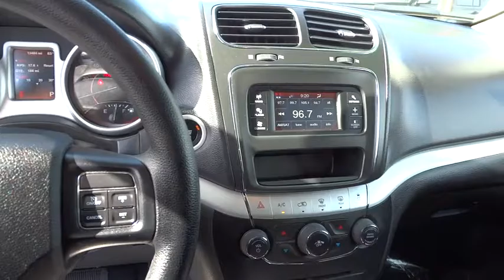2016 DODGE JOURNEY Santa Rosa, Petaluma, Marin, San Francisco, North Bay, CA GT165880R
2016 DODGE JOURNEY

2727 Dowd Dr.

CARFAX 1-Owner. PRICED TO MOVE $3,700 below Kelley Blue Book!, EPA 25 MPG Hwy/17 MPG City! SXT trim. Third Row Seat, Aluminum Wheels, Keyless Start, Rear Air, Dual Zone A/C, iPod/MP3 Input, TRANSMISSION: 6-SPEED AUTOMATIC 62TE. AND MORE!br /br /KEY FEATURES INCLUDEbr /Third Row Seat, Rear Air, iPod/MP3 Input, Aluminum Wheels, Keyless Start, Dual Zone A/C Privacy Glass, Keyless Entry, Child Safety Locks, Steering Wheel Controls, Electronic Stability Control. br /br /OPTION PACKAGESbr /ENGINE: 3.6L V6 24V VVT Engine Oil Cooler, Flex Fuel Vehicle, Touring Suspension, Dual Bright Exhaust Tips, 3.16 Axle Ratio, COMFORT/CONVENIENCE GROUP Power 4-Way Driver Lumber Adjust, Power 6-Way Driver Seat, RADIO: 4.3 (REB) SIRIUS Satellite Radio, QUICK ORDER PACKAGE 28E Engine: 3.6L V6 24V VVT, Transmission: 6-Speed Automatic 62TE, TRANSMISSION: 6-SPEED AUTOMATIC 62TE. br /br /EXPERTS ARE SAYINGbr /Edmunds.com's review says Its suspension provides a smooth ride even over the roughest road surfaces, and that, in combination with supportive seats and a quiet interior, makes the Journey an ideal companion on long road trips.. Great Gas Mileage: 25 MPG Hwy. br /br /AFFORDABLE TO OWNbr /This Journey is priced $3,700 below Kelley Blue Book. br /br /PURCHASE WITH CONFIDENCEbr /CARFAX 1-Owner br /br /MORE ABOUT USbr /The new and pre-owned inventories at Lithia Chrysler Jeep Dodge of Santa Rosa are always stocked with a wide variety of Chrysler, Dodge and Jeep vehicles. The qualified sales representatives and expert auto technicians provide you with a straight forward, no hassle shopping and service experience every time. Come and meet us today at 2727 Dowd Drive; you can see everything our Santa Rosa, CA dealer has to offer! br /br /Plus government fees and taxes, any finance charges, $80 dealer document processing charge, any electronic filing charge and any emission testing charge. (Eff 7/1/12). Price contains all applicable dealer incentives and non-limited factory rebates. You mabr / Some of our used vehicles may be subject to unrepaired safety recalls. Check for a vehicle's unrepaired recalls by VIN